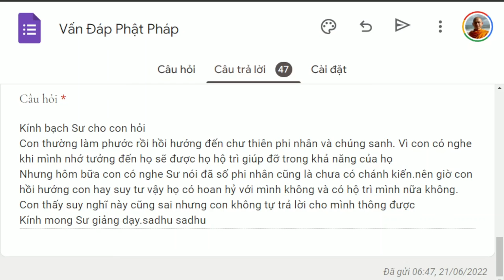1348. Có nên hồi hướng đến phi nhân chưa có chánh kiến?